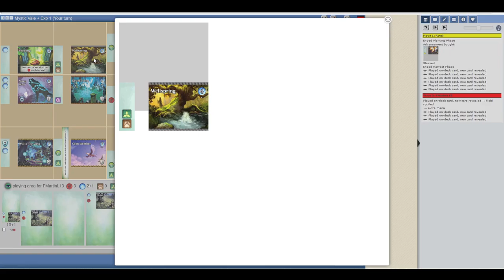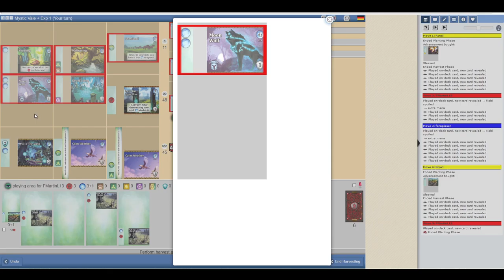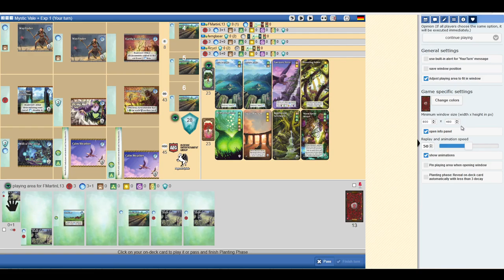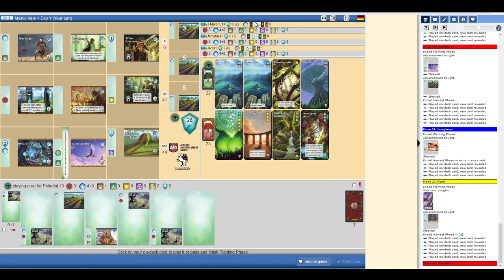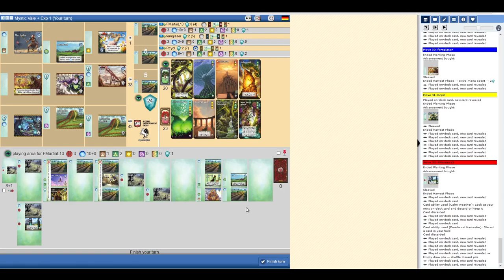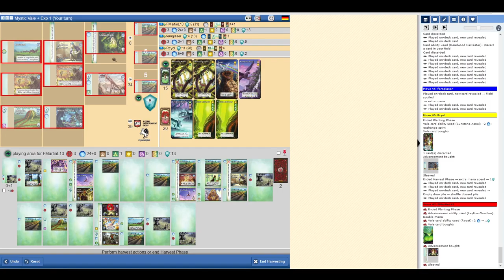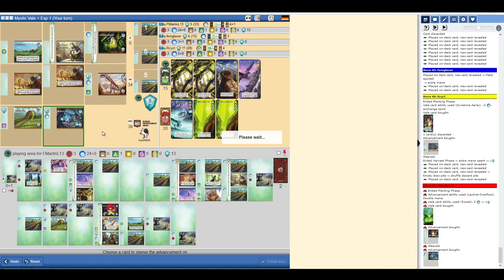Mystic Vale (Game 1) w/ Robert and Adrian